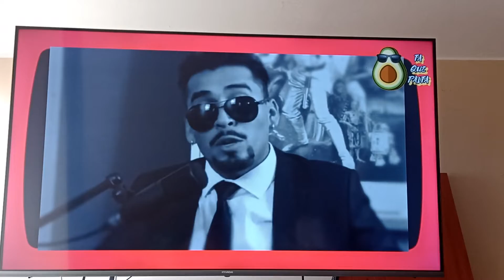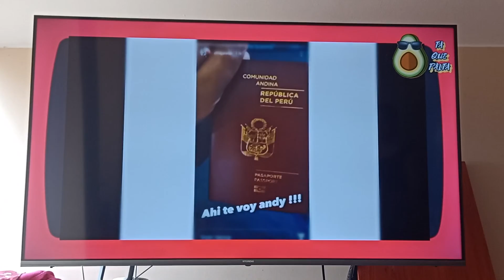chiquiwilo se la va chupar a Andynsame